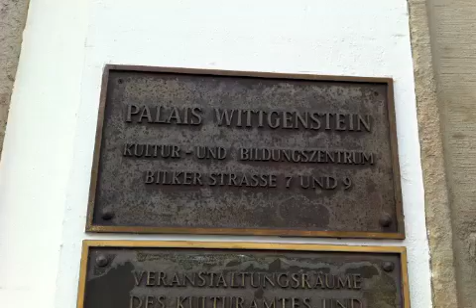HBQ Deutschland Tournee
Helsinki Brass Quartet Tour in Germany 2013